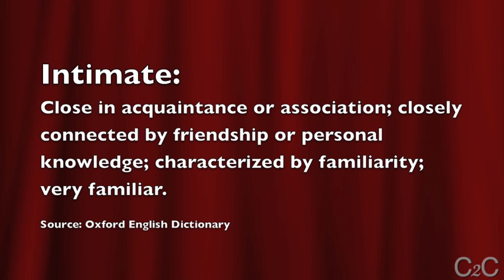Physical Intimacy: On stage, On Film, At Home - C2C S02E12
Touching. Kissing. Sex. How easy/difficult is it for an actor to be physically intimate? How does it affect their life at home? If you've experienced physical intimacy as an actor please share your thoughts on the topic below. - Cast to Curtain S02E12